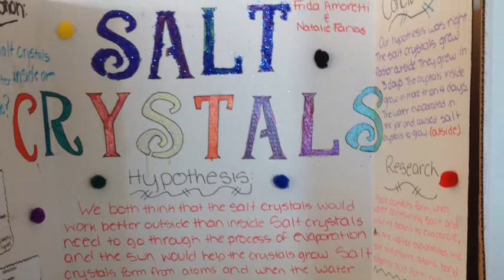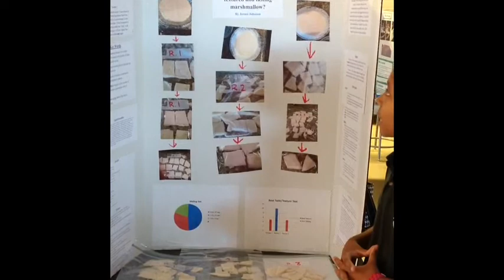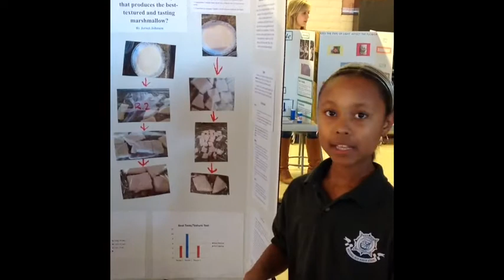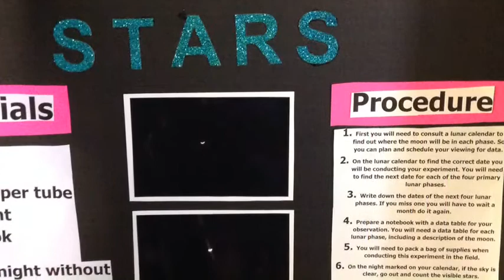Presidio School Science Fair 2014